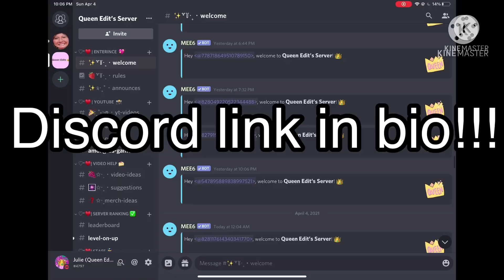I edited ruby doo not wanting her kids to open a package